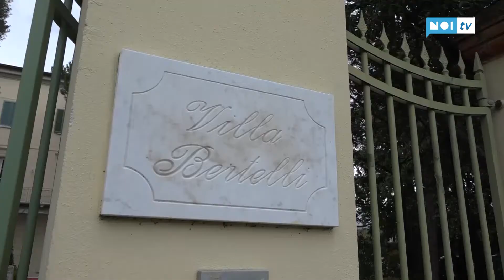Forte dei Marmi: Nuove regole per l'utilizzo di Villa Bertelli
Nuove regole e più precise circa l'utilizzo di villa Beretelli a Forte dei Marmi che si trova in una zona fortemente urbanizzata .  Questa potrebbe essere  la filosofia di fondo che spingere il primo cittadino Bruno Murzi verso un utilizzo più soft del prestigioso palcoscenico diventato in poco tempo uno dei grandi punti di riferimento per lo spettacolo estivo